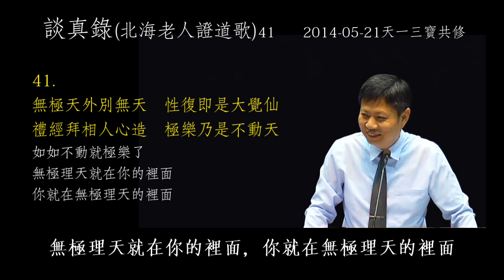談真錄41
無極天外別無天　性復即是大覺仙　禮經拜相人心造　極樂乃是不動天

皇極象天，太極氣天，無極理天
無太皇三極一貫
沒有別的天，通通都是無極天

我們都知道，天有三天。有皇極象天  有太極氣天，還有無極理天，這就是三天。這一貫道為什麼叫一貫道，我們都說是吾道一以貫之。事實上是  無太皇三極一貫大道  簡稱一貫道，這裡講的就是三極一貫。
皇極象天  講的有形有相  我們看得到的天
太極氣天  就是那個仙人啊，你看不到的，仙人在那邊神通變化，飛行自在  享福無限的那個天。再來就是無極理天，這叫三天，
無太皇三極一貫大道，但是我們北海老人，他這句證道歌  就是告訴我們。這三天只有一天，就是無極理天，所以叫「無極天外別無天 」 無極理天在哪裡呢？太極氣天  皇極象天  你看得到的一切，你看不到的一切  通通都是無極理天  無極理天沒有範圍的，沒有說這一塊叫無極理天，這一塊叫太極氣天  那一塊呢叫做皇極象天  無極天外別無天，沒有別的天，通通都是無極天。所以叫無極  沒有極限，沒有兩極對待，沒有這裡是那裡不是。無極天外別無天。所以我們都已經在無極理天，我們也都沒有離開過無極理天  天地宇宙除了無極理天以外，也沒有別的東西，問題是  無極理天是極樂世界啊，而這個世界呢，是五濁惡世生死苦海啊，我們只有感受到生死苦海，沒有感受到極樂世界。所以你空口說白話有什麼用呢？
你要說這裡是極樂世界  無極理天，你可以這樣說，我沒有感覺，我也沒辦法相信。就像一個男生跟女朋友，我很愛你，女朋友說我沒有感覺。我沒有感覺到你的愛啊，你只是說說而已，有口無心，好像一個瞎子  在陽光之下，你就在陽光之下，他說我沒有感覺啊，因為他看不到  一個聾子  你讓他去聽交響樂啊，你聽得很陶醉  他麻木不仁，他沒有感覺  所以無極理天  祖師既然說了不會騙我們  而且不只是一位祖師說  所有的祖師，所有的仙佛神聖，甚至基督教回教都是這麼說的，神的國就在你們中間  天國就在你們中間  耶穌說的。天國就是無極理天。那在哪裡呢？就在這裡。你們就在這裡面  就在天堂裡面，沒感覺所以呢，要怎麼樣才能感覺呢？

人命會死，天命不會死
所以復命曰常
歸根復命，復其見天地之心

性復即是大覺仙  要回歸你的本性  性復。復其見天地之心乎啊  我們不是講那個復卦嗎？要歸根復命，歸根復命，恢復  恢復你的本性。歸根復命  回到根本  回到你的本來面目，恢復你的天命  天命之謂性  恢復你的天命。所以，性復  恢復本性。要怎麼歸根呢？歸根曰靜。他們說，我們歸根  就是心收回來啊歸根  回到根本了  回到這個鼻祖  我們生命的根本就是這個鼻祖啊。中國人講鼻祖。這個鼻為祖，為什麼我們常講你是什麼行業的鼻祖？我們常用這個名詞，沒想到事實上這是一個醫學名詞。
中醫的醫學名詞  因為我們的七竅五臟五臟六腑是以鼻為主啊，人之受胎鼻先成形，不是說先長一個鼻子出來，是說鼻子這個玄關這個所謂的松果體他是第一個胚胎，從這邊開始分裂出來啊，你身體所有細胞從這裡分列出來，所以又回到這個鼻祖了。但是守玄誰都會啊。守玄誰都會守。可是你沒有真正的歸根，真正歸根叫做靜  你的心完全沉靜下來  一念不生，這才是真正歸根，我們心都是亂哄哄的  念頭很多  胡思亂想。每個人心中都有很多話，我有話要說  很多話要說。甚至我要來講課  那我有話要說  說法。有人是說話啊，有人是說法。說法，心中先要有一套。有一套你到時候才說的出來  說話  我有話要說  到時候我就把我要說的話說出來。說話當然可有可無  說法總是必要的吧，那代天宣化講真理。什麼才叫說法知道嗎？說法者，無法可說。沒有法，可以說  心中沒有一法可說。我們今天要講這個，我事先  不能，我整晚都在想這句要怎麼講，我根本不知道這一句，今天要講這一句。無法可說  沒有法可以說  放空  虛才能夠靈，平常心就要一念不生，才能夠歸根「歸根曰靜，靜曰復命」  心靜下來以後才可以復命。歸根每個人都會了，歸根這個動作  每個人都會，但是沒辦法靜。靜下以後才能復命  恢復你的本性。
這時候你就可以感覺到  無極理天  性復即是大覺仙  你就大大的覺悟了，喔!原來我就在無極理天，這時候你才能夠體悟到，我們點道時候講的  渾含長生不老天  可以感受的到我在長生不老天。所以說「復命曰常」。就保持常態  常什麼  常樂我淨  極樂世界。那叫大覺仙，仙人就是不死的啊。真正覺悟了以後變成仙人。就算有一天肉體死的，也是蛻變  蛻變。其實，這個蛻變就是這個真正恢復本性的人，有一天要面對死亡的時候，他不是很突然的，真的是鑽出這個殼  脫殼  你會  感受得到  感受的到先感受到肉體整個鬆掉，雖然還住在這裡啊，肉體變得像一個殼，鬆掉了，然後不是像一般人說。隨著死亡的接近，頭腦越來越昏潰，越來越糾纏  越來越痛苦  越來越迷惘，不會  越來越清楚  甚至哪天要走都很清楚。越來越清楚  昨天才有一位道親， 跟我說他媽媽  他媽媽渡了很多人求道  很誠心的道親，然後歸空前幾天就講。我看到老母娘來接我了  你趕快準備  看到老母娘來了啊還以為她老年昏潰了，真的就如她所說的。時候到了就走了  所以這是仙  暫時住在這個軀殼裡面的仙人叫大覺仙。道家稱之為大覺金仙。大覺金仙  金就是不會再變了。真金不怕火煉任何的考驗都不會再改變  大覺金仙  佛家稱之為佛，儒家稱之為聖  那一樣的  名詞不同  一樣的東西。
所以今天我們要去體悟到無極理天。之外別無他天，我們就在無極理天  怎麼體悟呢？恢復你的本性  怎麼恢復呢？靜  要靜得下來，不是嘴裡不說話，心裡也沒有話說。心裡也沒有念頭，你可以念個無字真經  念到無字真經不見了，變成無字了 靜  但你不能靜一下子而已
，靜到一個程度以後呢？復命。性復，恢復你的本性，恢復天命。
天命是不會死的  人命是會死  所以天命叫做常  復命曰常  所以叫做仙

有形有相的經典、佛像
都是人心所造
人心有來有去，如來無來無去

禮經拜相人心造  拜佛像  禮敬經典呢。經典  經典也是文字。文字也是形象啊。那佛像。人總是要有一個對象讓你去恭敬禮拜的。但這種恭敬禮拜  有個對象來恭敬禮拜，不管你恭敬禮拜的是經典  還是佛像。都是希望借著這樣子的一個經典，和佛像的。經典的開導。仙佛的接引  希望借著經典的開導，還有仙佛的接引。可以讓我們怎麼樣呢？往生極樂世界。這個是人心所造，這不是道心。人心永遠都是  有來有去。而如來呢  無來無去  無所從來亦無所去，叫做如來。人心都是我從哪裡來，要往哪裡去啊。我從地獄來要往天堂去，我從貧窮來  要往富貴去啊。我從疾病來要往健康去啊，就是有一個從不好到好這個過程。
那為什麼說如如不動，

如如不動就極樂了
無極理天就在你的裡面
你就在無極理天的裡面

所以講極樂乃是不動天。我沒有感受到極樂  你不動，你就極樂了。你的習性就是動，就是要從這裡跑到那裡。永遠都覺得這裡不好，有更好的可以去。沒辦法相信，無極天外別無天，我要移動啊，要從象天移動到氣天  從氣天移動到理天呢，對不對  要移動。要越來越好啊  好還要更好啊，賺錢也是啊，也不能說22K就可以滿足了  要到33K  43K  53K  100K  200K都不夠。我有很多親戚賺到100多K了，還是整天煩惱的不得了。到了100多K，他的胃口就大了。他覺得兩三百K才勉強夠。
所以永遠都在移動之中。所以叫攀緣嘛  極樂世界在哪裡？極樂乃是不動天。你要如如不動，如如不動。不要動了，動到哪裡都是如。不要動。好像你在海裡一樣  那個魚在海裡遊到哪裡，都是水呀，都是海啊。不是說這裡是海  那裡不是海。道人就是到哪裡都是道  哪裡沒有道  這裡可能沒有錢，但這裡一定有道。那裡可能沒有愛情，但那裡一定有道。道無所不在的啊。道有範圍就不叫道了  「道也者不可須臾離也，可離非道也」。不是說你不能離開道啊。是你離不開道啊，可以離開就不叫道了。我們唯一不能離開的就是道，為什麼  因為你自己就是道  你怎麼離開自己？只有道是你離不開  道是什麼  道就是無極理天。我要這個東西幹嘛，極樂啊，要這幹嘛，對不對  就是極樂。你不動，你就極樂，就現前了，你就發現  哦。原來這個世界是極樂  我們苦都是苦在哪裡？動  動則有苦  動則有苦。苦是來自於這裡，動則有苦。無明  不明法界一相  不明白，這個法界就是一個如。不覺心動，心就動了，那裡有更好的，然後移動  動則有苦。苦是這樣來的  我要移動。移動第一個苦就出現  這裡不好  苦啊。那我要向那邊移動，要怎麼移動  動的了嗎？第二個苦  移動的過程好辛苦  到了那以後發現不是那麼回事。更痛苦。更痛苦。很多這樣的人呢，他很努力。沒達到目標，還好  達到目標了發現落空。他以為達到那個目標以後，那種幸福指數就會破表了，沒有  痛苦指數破表，而且還無計可施。沒有能力的人還好，他可以一直在奔向目標  終是還有希望  還沒到達目標。一直到死還沒有到達目標，他只是說我遺憾啊，遺憾還是有希望的。那種到達目標的人才絕望。莎士比亞說的人生。最大的痛苦。就是願望不能實現  更大的痛苦，就是願望實現了。以前我高中的時候就有個老師說，千萬不要娶美女，你娶到一個美女，你要有多少的配套啊，你才守得住她對啊，動  動則有苦  娶到美女 更痛苦  所以  如如不動  極樂乃是不動天，這個簡單  只是你信不信而已，你不要再從這裡動到那裡了，要好好享受這裡，這裡就是極樂世界  好好去覺受  去感受  心靜下來感受一下。我沒有感受啊!  你就還沒靜下來啊。對不對  你手酸啊痛啊，你放下來休息，我還是酸，我還是痛啊。你休息不夠嘛!  ，你休息到一個程度，它就好了，就復原了。好  我們就講到這裡。現在來努力的靜一靜。收一下心，無極理天就在你的裡面，你就在無極理天的裡面。